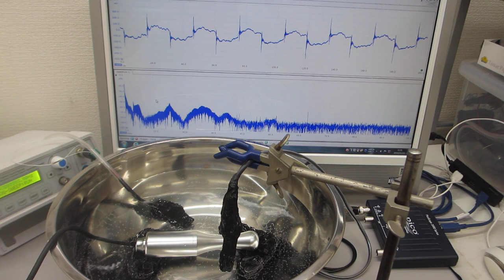ポータブル超音波洗浄器を利用した音響流制御実験（超音波システム研究所）